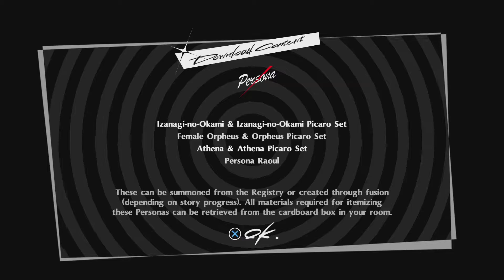Moose got lost | Persona 5 Royal | Episode 83 | Salt Shaker Studios